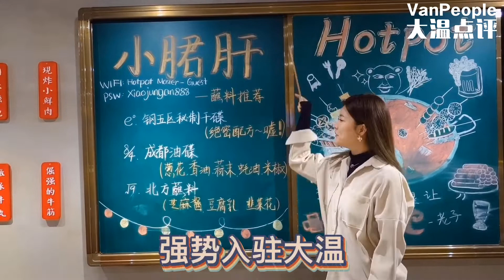就在Joyce Station那个Safeway对面！——正宗钢管厂五区小郡肝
VanPeople旗下的温哥华美食、娱乐、购物、丽人的评测平台，
兢兢业业的给你最中立的建议~